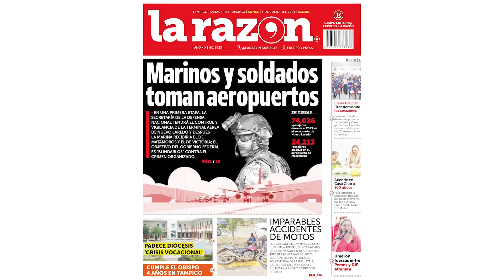Dan a Sedena y Marina control de aeropuertos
🪖🎖️ Dan a Sedena y Marina control de aeropuertos de Tamaulipas, iniciarán con el de NuevoLaredo; después la Marina recibiría el de Matamoros y el de Victoria; buscan “blindarlos” contra el crimen organizado. EnCorto.